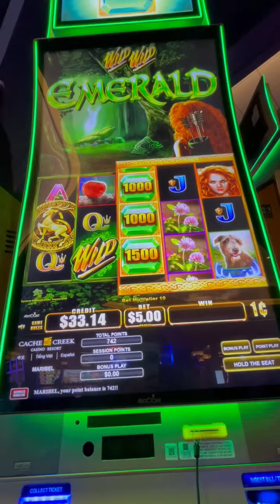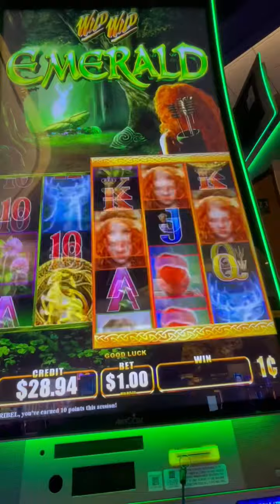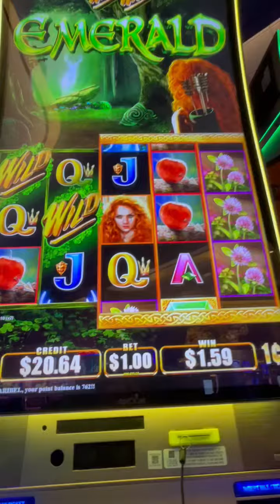20 SPIN CHALLENGE ON WILD WILD EMERALD 🐝PART 6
20 Spin Challenge on Wild Wild Emerald $1.00 bet